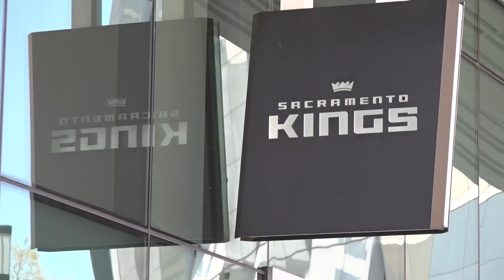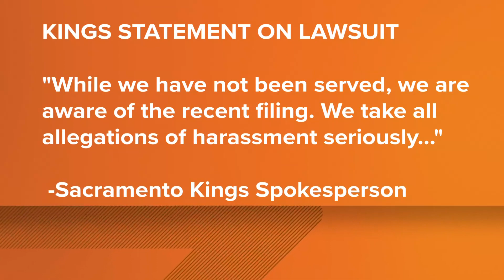2 former Sacramento Kings dancers file lawsuit alleging sexual harassment from choreographer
Two former Sacramento Kings dancers accused a supervising choreographer of sexual harassment that led to employment retaliation, according to a recent lawsuit announced Tuesday.